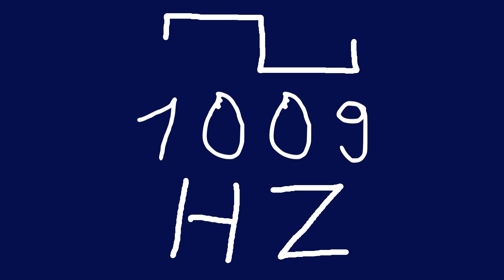1009 hz square